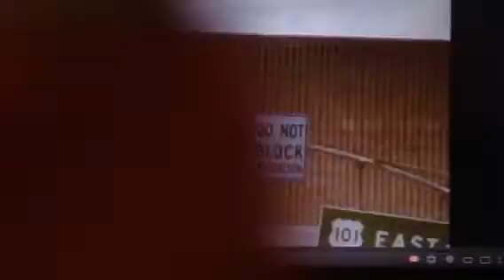Traffic Signals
Hahaha, funny!!